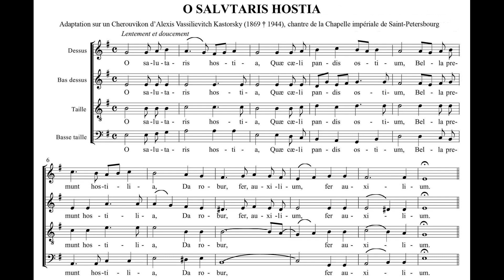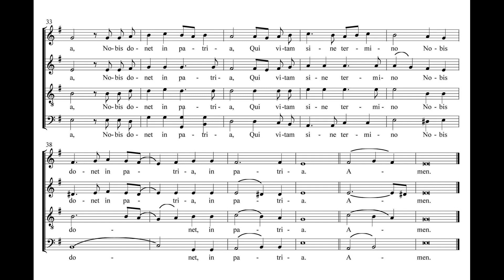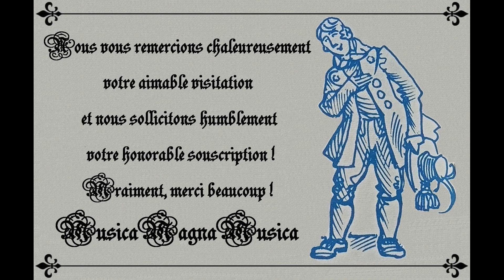Kastorsky, Alexis Vassilievitch (1869 - 1944) O Salutaris Hostia.